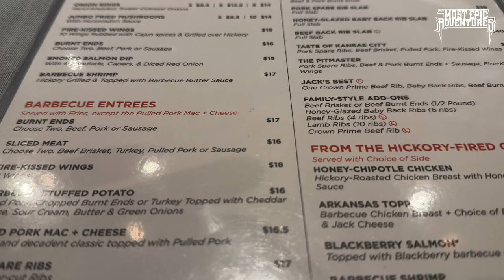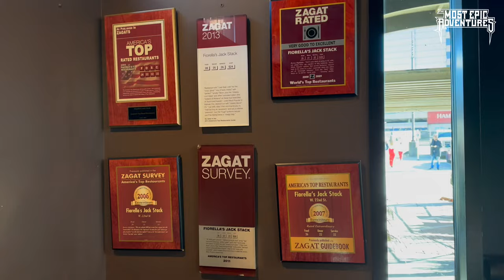Fiorella’s Jack Stack Barbecue Kansas City 02-17-2023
So I’m back in KCMO and I had to give their bbq another try. Did I like it? What did I think? Watch this to find out!

Are you a YouTuber that needs some great tools to help grow your channel? Use TubeBuddy!

Here’s my link to get $10 off your next car maintenance or repair bill using CarAdvise!

Join me on Gametime. Get $5 when you sign up with my code: FLASH292262 - score the app

Check out this free app that gets you cash back on gas and other errands!